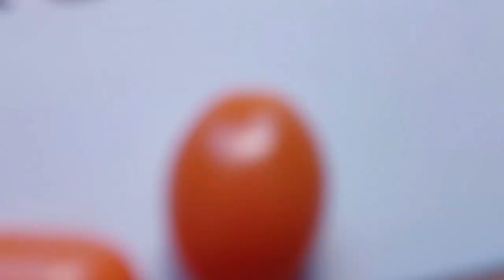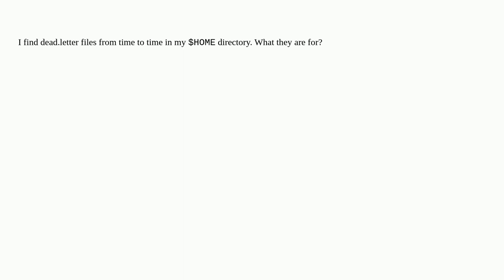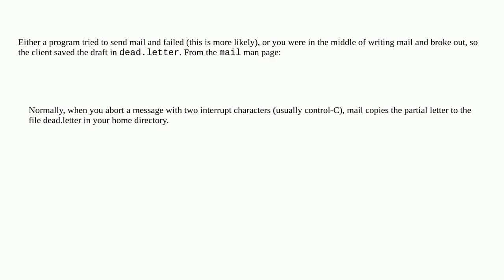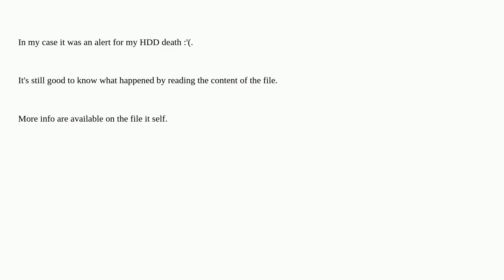Unix: What does dead.letter files do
What does dead.letter files do

A special thanks goes out to the community

  files